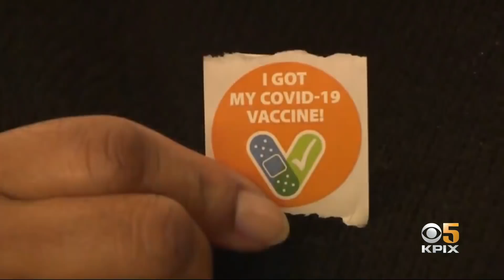UCSF Study Explores Vaccination Immunity Questions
With one in for Californians now at least partly vaccinated against COVID-19, questions are surfacing about the durability of the vaccine and how long will it protect the recipient from the virus. Betty Yu reports. (3-25-21)